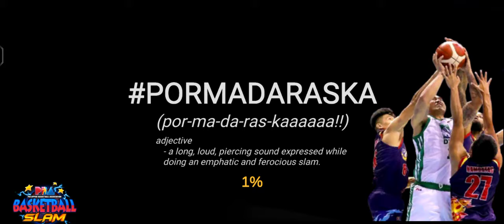PBA Basketball Slam 2023 Converge FiberXers vs Meralco Bolts 151221092023(4)